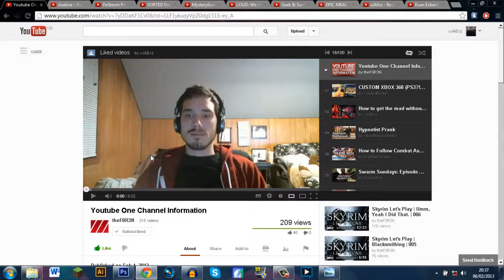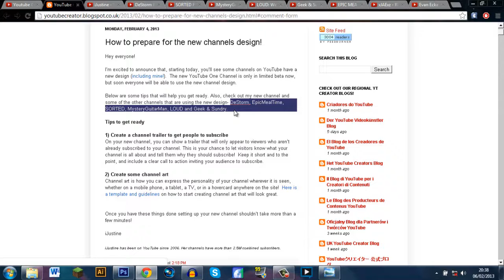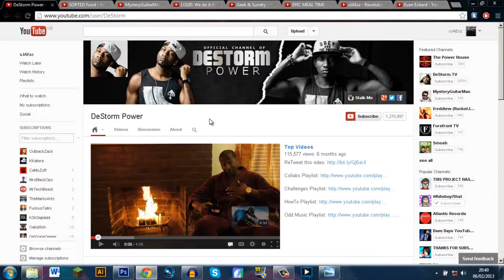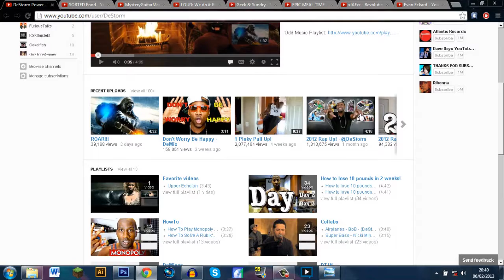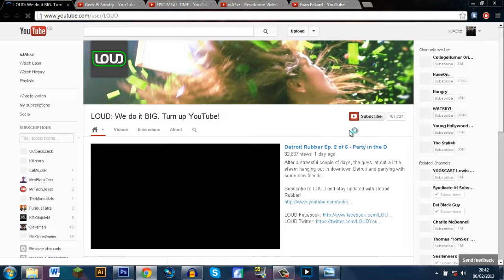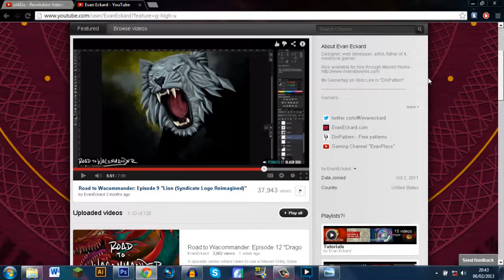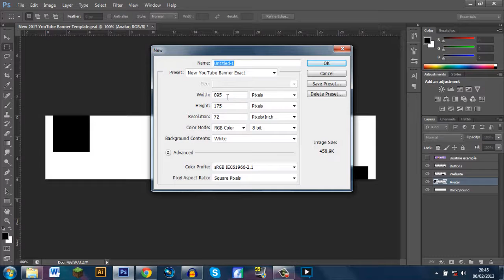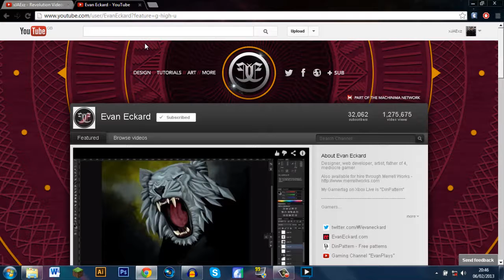New 2013 YouTube One Channel Banner Update Announcement and What To Expect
A New 2013 YouTube Channel Banner Update Announcement video and What To Expect later 2013 on YouTube.

2013 speed art youtube banner new youtube update "Speed Art Youtube Background" Youtube Background Progression "Youtube Background Progression" GFX Graphics "Graphic Design" "Background Artist (Profession)" Channel Photoshop "Adobe Photoshop (Software)" Illustrator "Adobe Illustrator (Software)" Flewdesigns stratz stratzeh JBdrawing Evaneckard